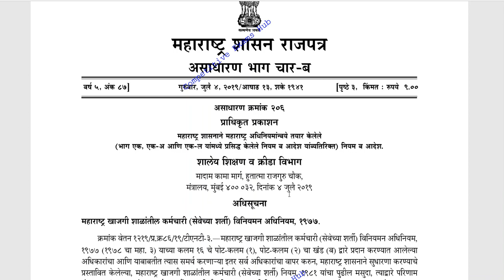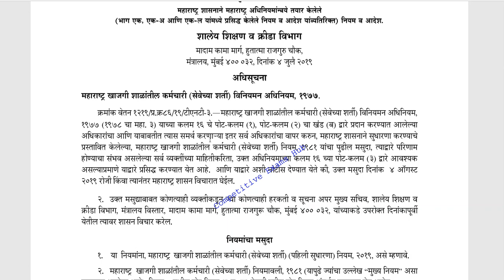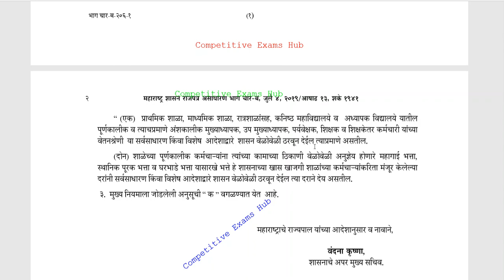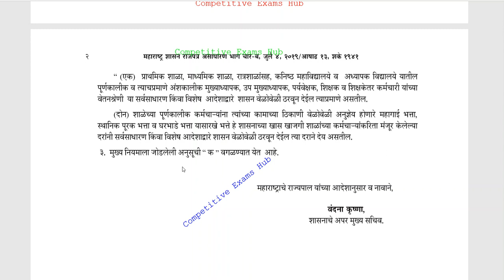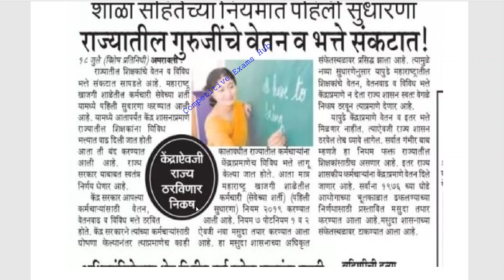शाळा संहिता नियमात सुधारणा,गुरुजींचे भत्ते व वेतन संकटात.शासनाचा पहिला प्रहार .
बघा ०४ जुलै २०१९ चे शासन राजपत्र.